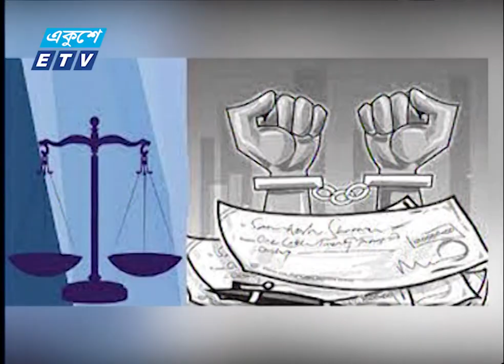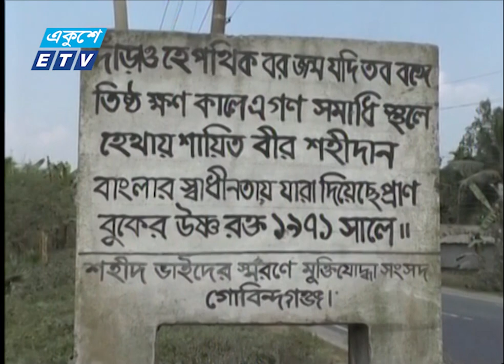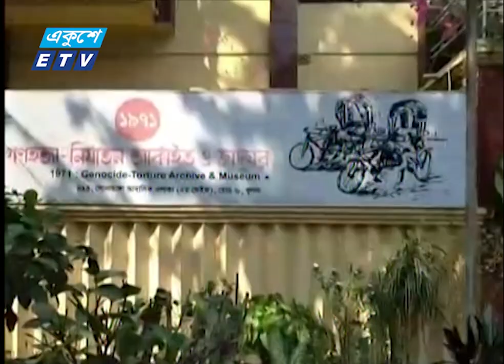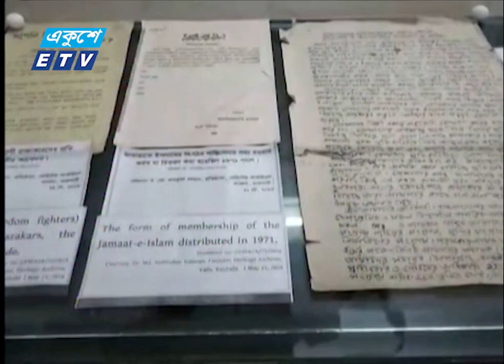01 AM News || রাত ০১টার সংবাদ || 02 December 2022 || ETV News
01 AM News || রাত ০১টার সংবাদ || 02 December 2022 || ETV News